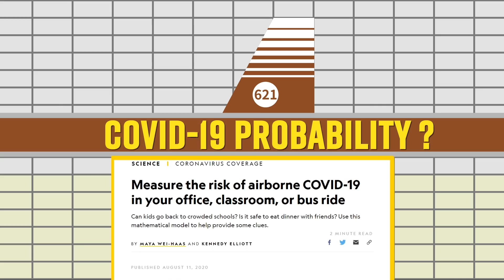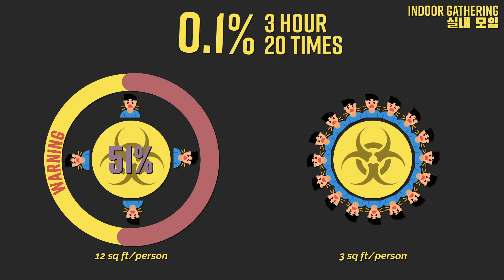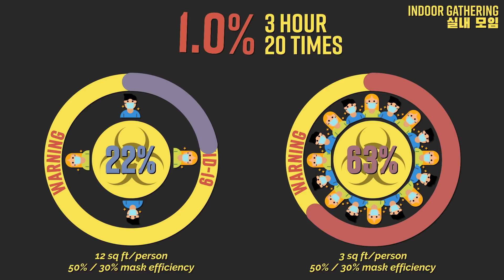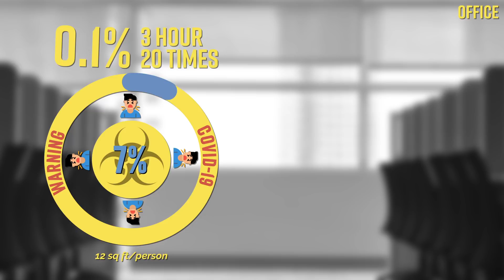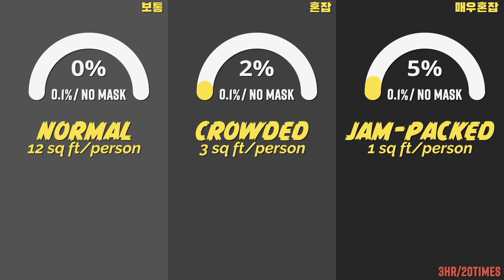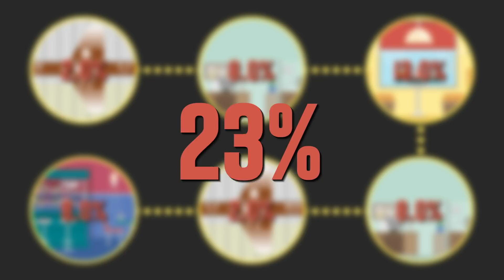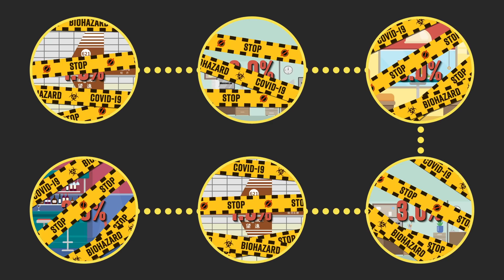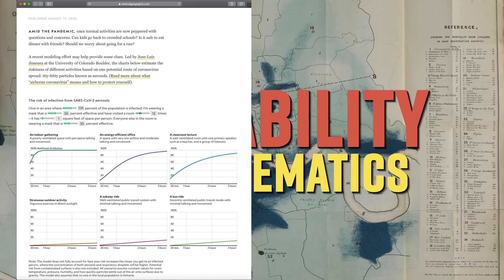내가 코로나에 걸릴 확률은? | 장소에 따른 코로나 바이러스 감염 확률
한 달 사이에 당신이 코로나 바이러스에 걸릴 확률을 추정할 수 있을까요? 사실을 알고 난 후에는 외출하기 싫어질지도 모릅니다.
이 영상에서는 미국의 연구진이 발표한 내용을 근거로, 장소에 따른 코로나 감염 확률에 관해 이야기합니다. 특히 연구진은 코로나 바이러스의 에어로졸(공기) 감염에 주목하였습니다.
이 연구진 덕분에 우리는 특정 장소에 방문했을 때, 코로나 바이러스에 걸릴 확률을 어느 정도 추정할 수 있게 되었습니다.
이 연구를 통해 우리는 왜 교회나 콜센터 같은 곳에서 집단 감염이 빈번하게 발생하는지, 왜 그럴 수밖에 없는지에 관한 명확한 데이터를 갖게 되었습니다.
또한 대중교통이나 카페, 사무실에서 코로나에 걸릴 확률도 추정해보았습니다.

00:00 코로나 감염 확률의 추정
01:02 실내 모임
02:45 사무실
03:30 강의실
04:12 지하철
05:10 한 달간 일상생활로 돌아가기
06:31 과학의 역할

'Making Chance'
Soundcloud에서 확인하실 수 있습니다.

Reference
National Geographic